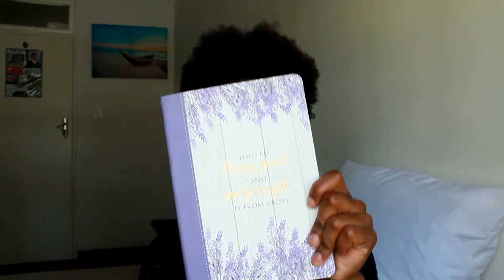How I study the Bible effectively | Bible study tips | Zimbabwean YouTuber |Isabella Nothando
* OPEN ME *

Hello beautiful
What's your method of studying the Bible?

If you don't like the video don't do anything at all.

Stay Blessed 🌻

Info
Age :24
Nationality : Zimbabwean

Camera :Canon 1300D
Lighting: Natural
Editing software : YouCut Android video editor